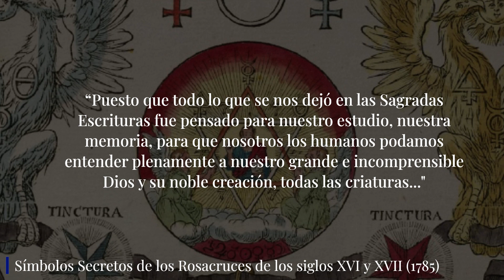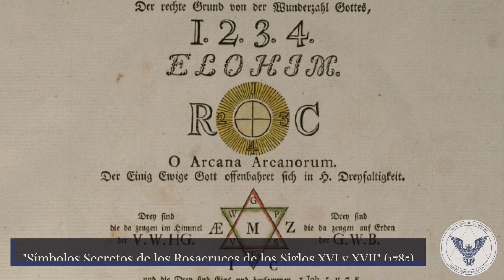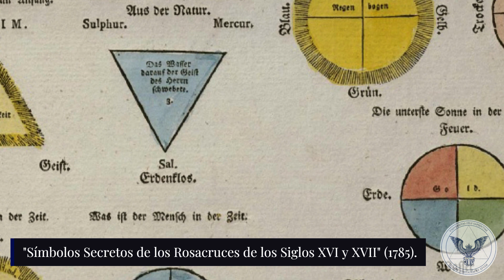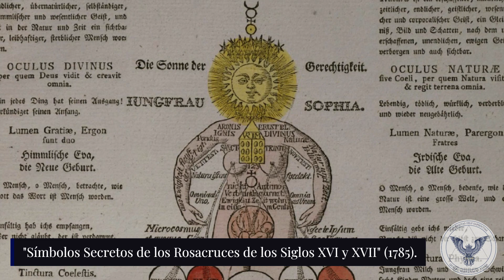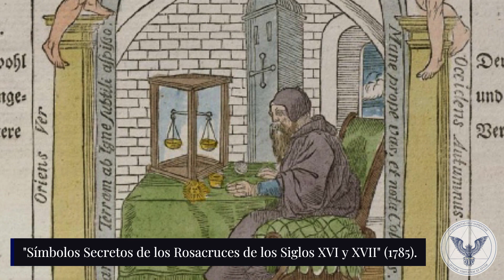ORDEN DE LA ROSACRUZ DE ORO: "Estudios Ocultos para los Hijos de la Sabiduría y de la Doctrina"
De la serie "PENSAMIENTOS":
34. Orden de la Rosacruz de Oro: "Los peldaños de la Sabiduría Rosacruz".

VNIVERSITAS FILII SAPIENTIAE se inicia el día 6 de enero del año 2015 como un proyecto académico cuya finalidad es el estudio e investigación en materias de Filosofía y Esoterismo; para lo cual, ofrecemos Cursos, Seminarios y Diplomados en diversos temas de la tradición, como Filosofía Hermética, Kabalá, Neoplatonismo, Símbología, etc.